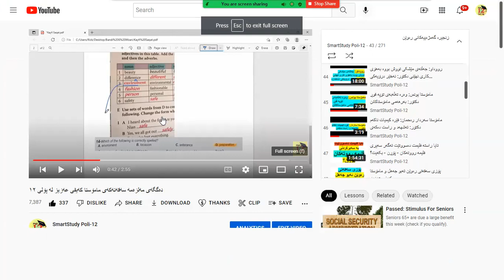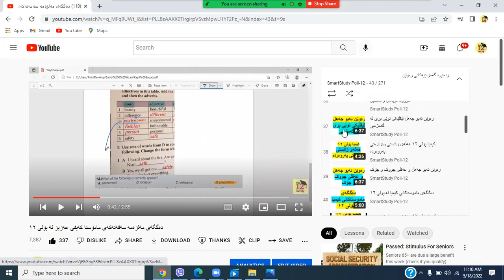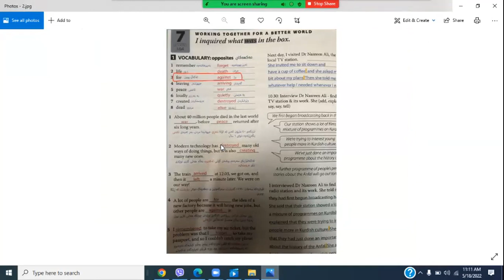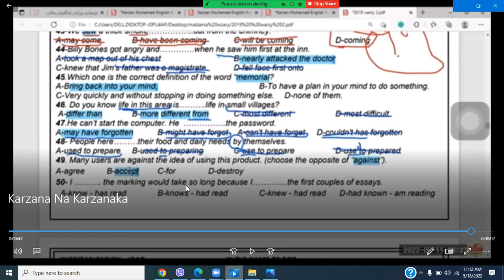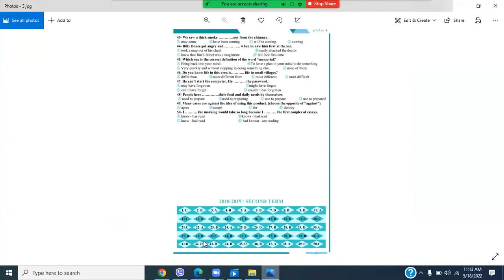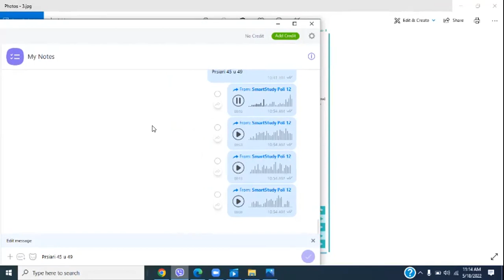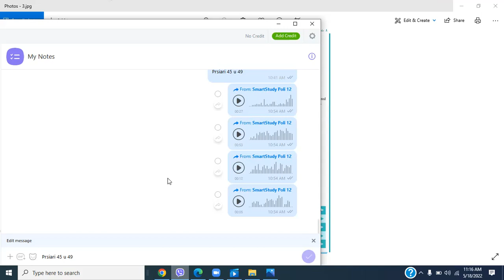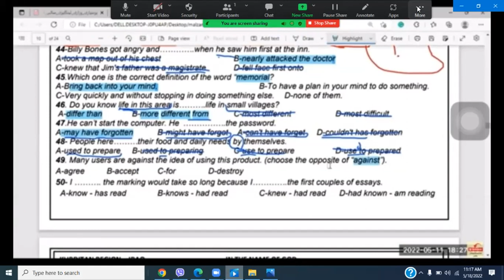شەڕحی سەقەتی م. کارزان ئینگلیزی چۆن ماڵی هەزاران قوتابی وێران کرد